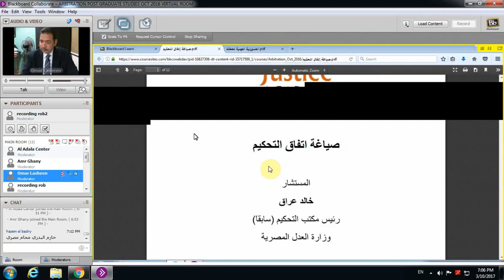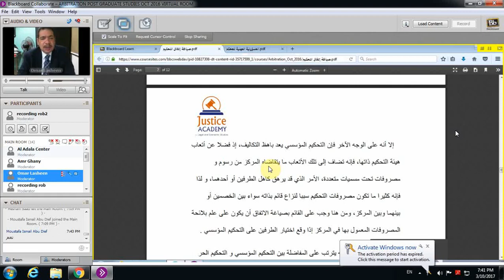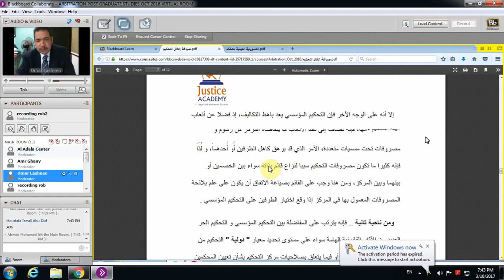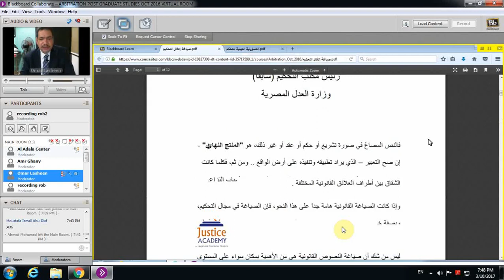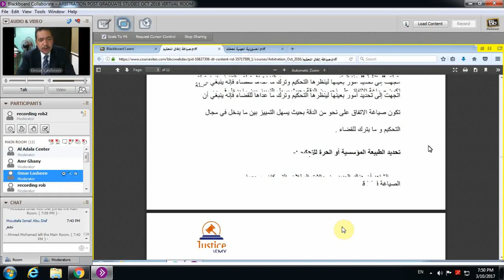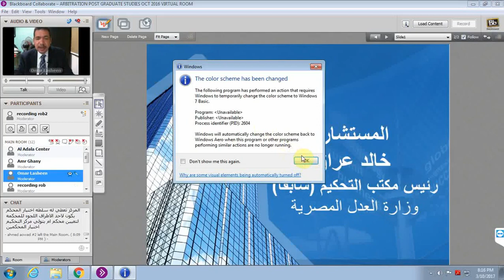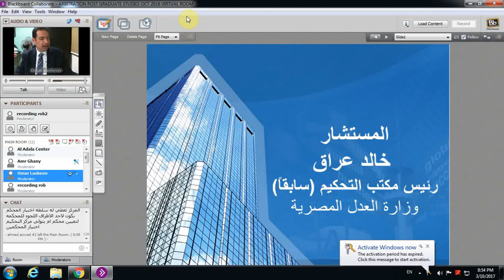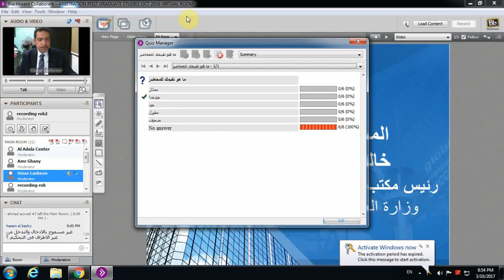اتفاق التحكيم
مفهوم وطبيعة اتفاق التحكيم.
    طرق ووسائل الاتفاق على التحكيم.
    شروط صحة اتفاق التحكيم.
    نطاق اتفاق التحكيم.